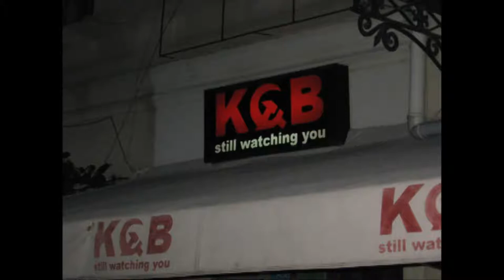My Time In Georgia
While teaching English in Republic of Georgia was arguably the most
stressful experience of my life, I did meet some great people and see
some amazing things. Here's a little bit of my adventures to share with
all of you. Enjoy...